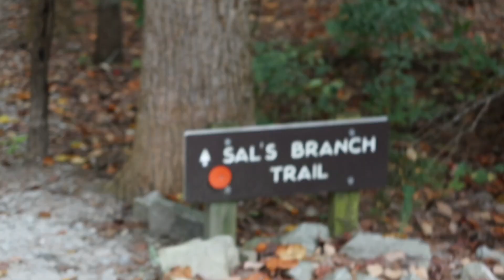NORTH CAROLINA VLOG - fall weekend vacation ♡